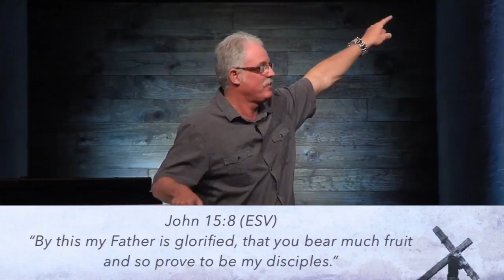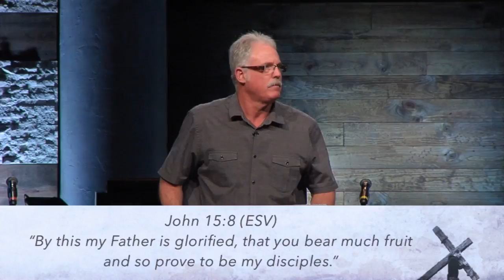ROMANS | Part 3 | Week 6 - 3/12/17